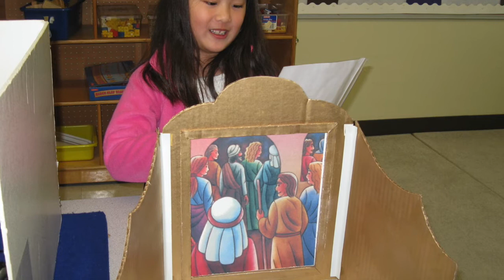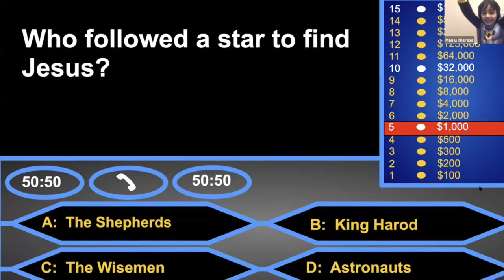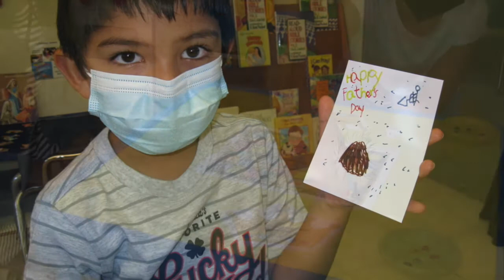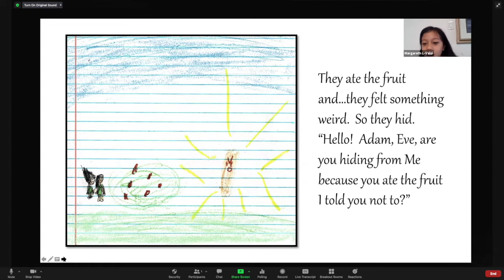Sonshiner Class Memories Video 2020-2021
This video shares some of the special moments during our Sonshiners Children's Sunday School Class from 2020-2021 at the Santa Clara 1st Baptist Church.